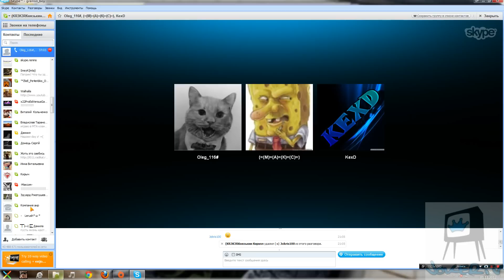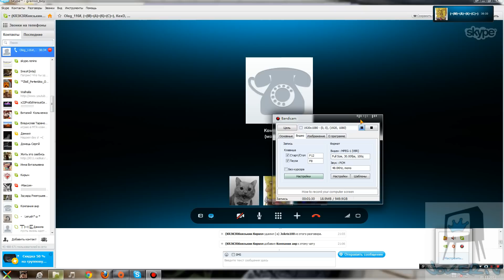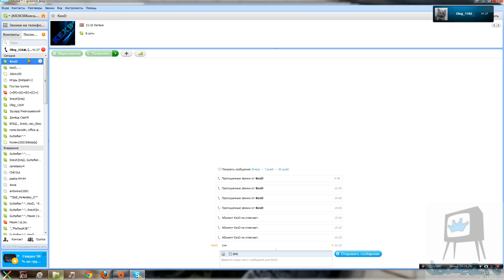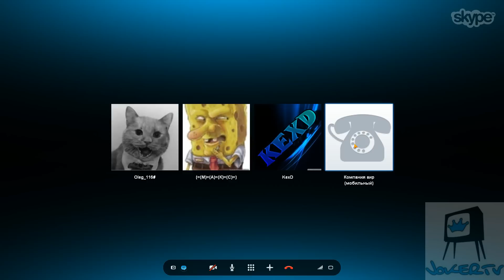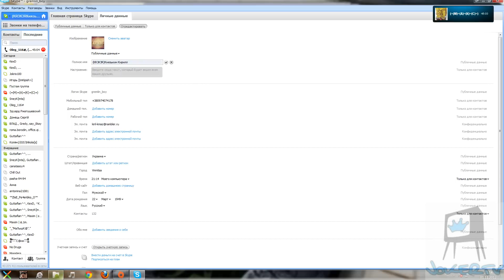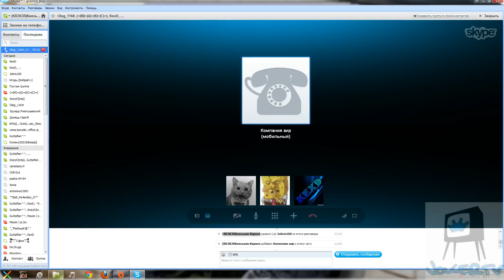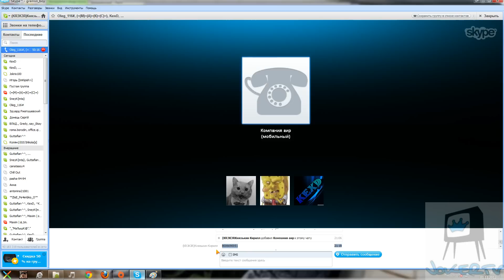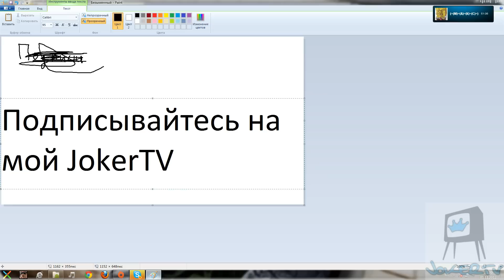Екскурсия в США развод поскайпу америкосов....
Вот мой skype -- gremlin_boy